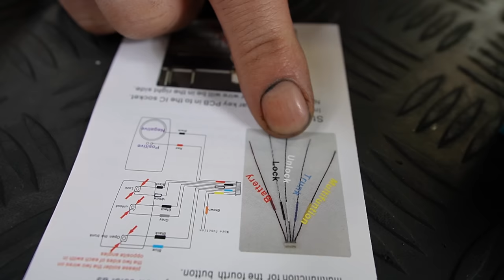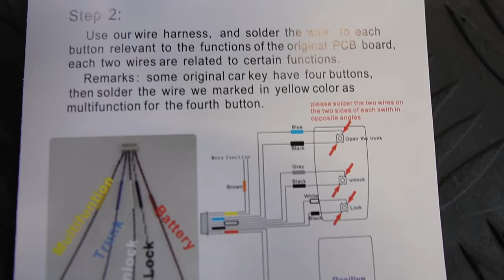Smart Key Umbau für jedes Auto | Geiles Teil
Smart Key

Code: KFZFuzie

Hauptsponsoren

Tecpo
Febi
Lixup